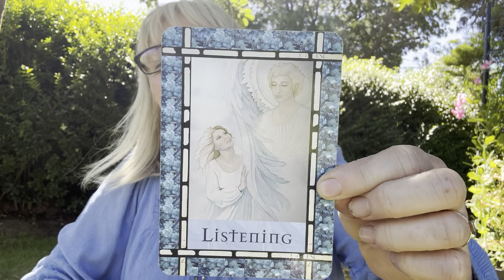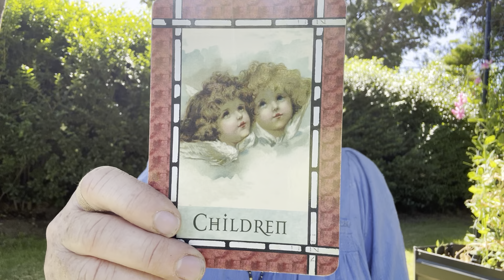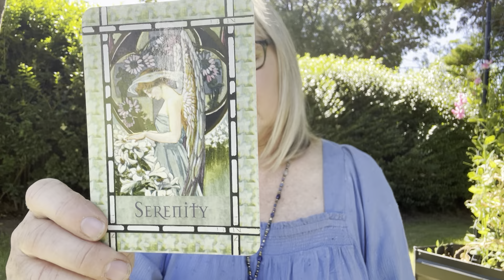Mystics World Predictions 2024. Chrissy Fitzgerald Psychic.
Predictions world 2024. Chrissy Fitzgerald psychic. Chrissy Fitzgerald 2024. Psychic. Tarot. Beyond mystics. Prophet. Medium. England predictions 2024. America predictions 2024. UK predictions 2024. Australia predictions 2024. Economy predictions 2034. Financial predictions 2024. New Zealand predictions 2034.